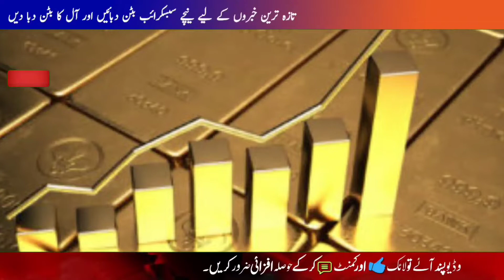Dubai Flights Update Today | Uae Flight News Today | Dubai Visa Update Today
Dubai visa updates today
UAE today headlines
Dubai flight update today
Uae flight news today
Uae visa news

dubai pakistani visit visa updates
uae khabar nama
uae khabarnama today
uae banned visa for pakistan
Uae News Official
dubai visa update
dubai news,uae
dubai
uae khabarnama
dubai visit visa
dubai flights update today
dubai visa update today
dubai visit visa new update today
uae new visa update today
dubai police
dubai news today
uae visa news
uae flight news
dubai visa update 2021
dubai flight
dubai flight update
Dubai police
Uae today urdu headlines
Daily golf urdu headlines
Dubai pakistani visa update
Dubai daily news update
Dabai daily news urdu
Dubai pakistani visa updates
dubai pakistani visa latest news
Uae pakistani work visa latest updates
Uae khabar nama
UAE khabarnama today
Uae News Official
Dubai visa update
Dubai news
UAE
Dubai | UAEخبرنامہ
Uae today headlines
Uae khabar nama
Uae khabarnama today
Uae News Official
Dubai visa update
Dubai news
Uae
Dubai
Uae khabarnama
Dubai visit visa
UAE_Urdu_News
UAE_ Urdu_News
uaelivenewsupdates
uae today headlines
Daily golf urdu headlines,dubai urdu news,dubai urdu latest news
uae khabar nama
Uae News Official
Dubai visa update
Dubai news
uae
Dubai
Uae khabarnama
Dubai visit visa

Dubai Flights
UAE News Latest Updates
Dubai News Latest Update